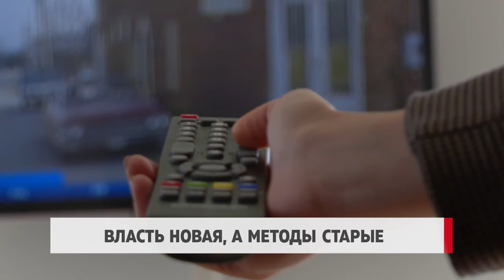Власть новая, а методы старые